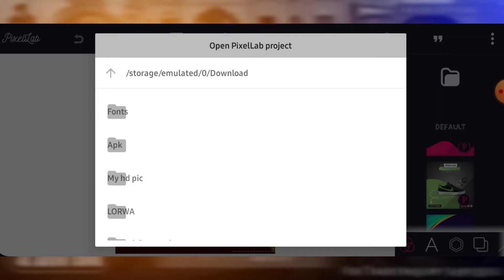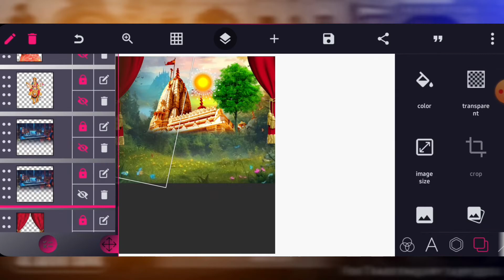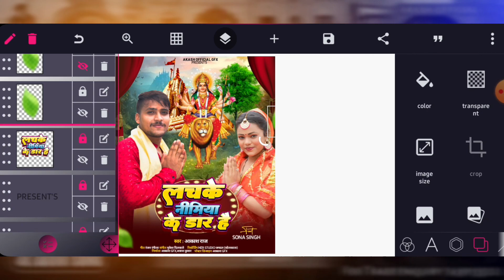Big Poster Free Download 2024 || Bhojpuri Plp Project File || Navratri Poster Plp File #2024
ŴelCome My Channel

AKASH OFFICIAL GFX

वीडियो में 4 स्टेम में पासवर्ड है अगर आपको PLP FILE चाहिए तो आप वीडियो को पूरा देखो पासवर्ड मिल जायेगा धन्यवाद

Pixellab Links File:- Plp File 👇👇👇😒

Plp File/ Psd File/Download/Pixellab/Big Poster design/

🚫 Note:- All Copyright Content Only AKASH OFFICIAL GFX 🕐
• Company:- AKASH OFFICIAL GFX
• Digital Marketing:- AKASH OFFICIAL GFX
• Digital Head:- AKASH OFFICIAL GFX
• Director:- AKASH OFFICIAL GFX
• YouTube Channel All Photo Copy Singer
• Lebal:- AKASH OFFICIAL GFX
• Channel Content:- Only Design Only Channel

अगर आपको फोटो या कुछ भी चीज से दिक्कत हो या कुछ भी प्रॉब्लम होतो Plz आप मेरे से संपर्क करे आपका फोटो हटा दिया जायेगा 24 घंटे के अंदर सर

Pixellab Se 3d Font mobile se kaise banate hai
Bhojpuri poster plp file download
Bhojpuri poster kaise banaen mobile se
Bhojpuri poster plp file no open problem solved
Psd file download free
Mobile se PROFESSIONAL Banner kaise banaye
Professional Banner kaise banaye mobile se
Bhojpuri Thumbnail Kaise Banaye Mobile Se
Thumbnail Mobile Se Kaise Banaye Mobile Se
YouTube Thumbnail Kaise Banaye Mobile Se
YouTube thumbnail Pixellab Se Kaise Banaye
YouTube Poster Mobile Se Kaise Banaye
YouTube Worcester mobile
YouTube Art Mobile Se Kaise Banaye
Art Banner Kaise Banaye Pixellab Me
YouTube Art Banner Mobile Se Kaise Banaye
YouTube Art Kaise Banaye Pixellab Se
Bhojpuri poster design kaise kare
Bhojpuri poster design mobile se kaise kare
Plp File Download Free
Bhojpuri poster download free in mobile
How to make professional Banner mobile
How to make thumbnail YouTube channel
Channel art kaise banaye mobile se
Pixellab Se Logo Kaise Banaye
Bhojpuri Album Poster design mobile se
3D Font Design Kaise Kare Mobile Se
YouTube Logo Kaise Banaye Mobile Se
YouTube Logo Create Kaise Kare Mobile Se Me
YouTube Size Poster Kaise Banate Hai Mobile Se
Create Banner Mobile Se
Bhojpuri Poster Plp File
Bhojpuri Background Music
Bhojpuri Actress Png Photo New
Bhojpuri Model Photo Png
Bhojpuri Actress Png Download
Photo Ko Dhudhla Kaise Kare
Pixellab Design
Pixellab Plp File Open
Plp File Open Pixellab
Pixellab Plp File Download
Bhojpuri Projects File
Pixellab Project File
Bhojpuri Ka Poster Kaise Banaye
Mobile Se
plp file
file download free
psd banaye banner
dowload banner size problem
new bhojpuri Poster PLP File || भोजपुरी सॉन्ग का PLP फाइल पोस्टर #2024
New Hd Bhojpuri Actress Png 2024 | Bhojpuri Actress New Png Image New Bhojpuri Actress Png 2024
Download Bhojpuri Poster Psd Plp File Free || How To Make A Bhojpuri Poster In 2024